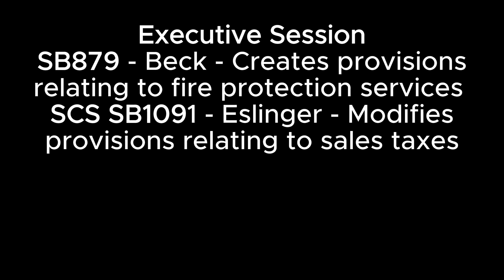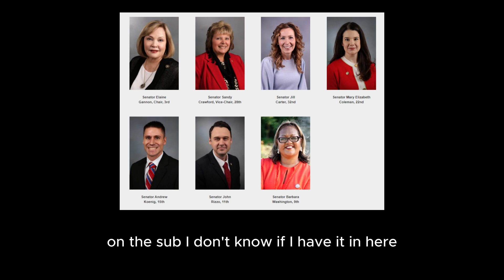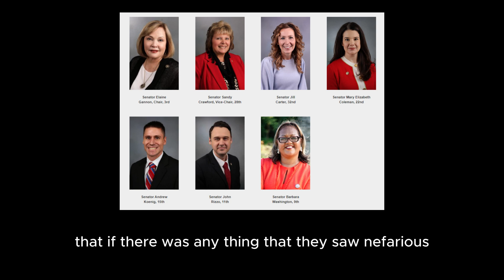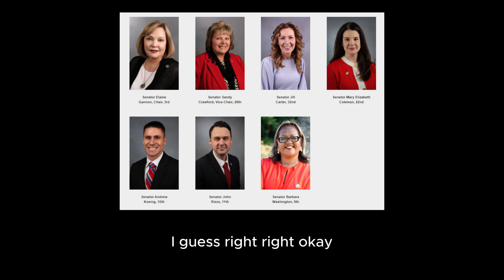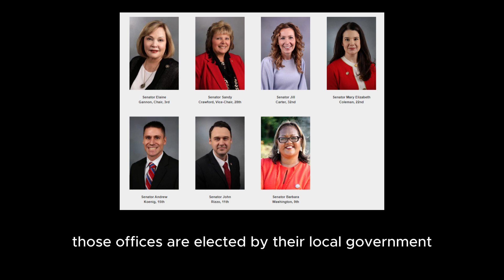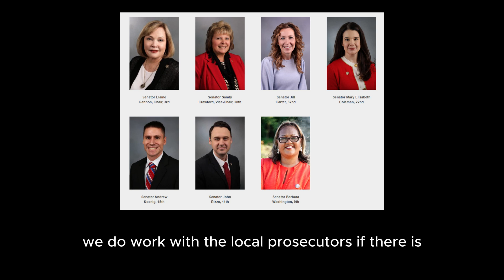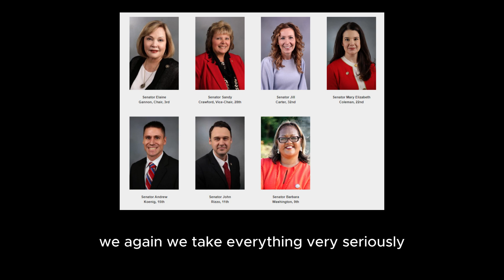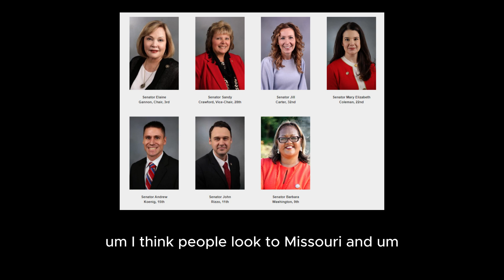3/4/24 Local Government & Elections PH: SB824 ES: SB879 SCS SB1091 SJR58 SJR78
3/4/24 Local Government & Elections Committee

Executive Session
SB879 - Beck - Creates provisions relating to fire protection services
SCS SB1091 - Eslinger - Modifies provisions relating to sales taxes
SJR58 - Luetkemeyer - Exempts certain disabled veterans from property taxes
SJR78 - Brown (26) - Modifies provisions relating to elections
Public Hearing
SB724 - Hoskins - Creates the Office of Election Crimes and Security within the Secretary of State's Office